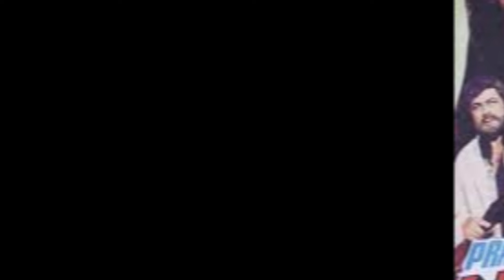laawaris 1981 se judi ansuni baatein I behind the scene I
laawaris 1981 se judi ansuni baatein I behind the scene I@REMEDYUPDATES